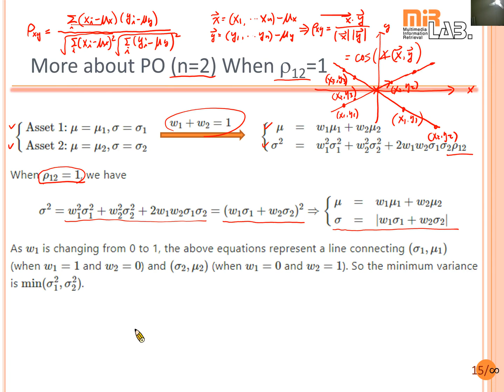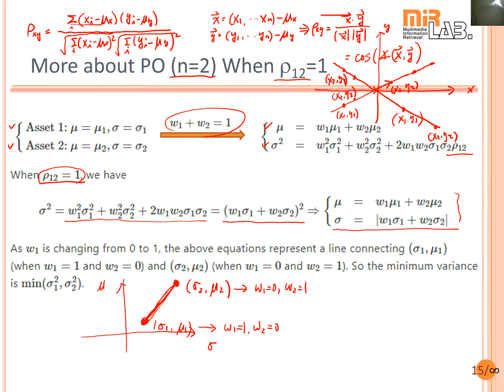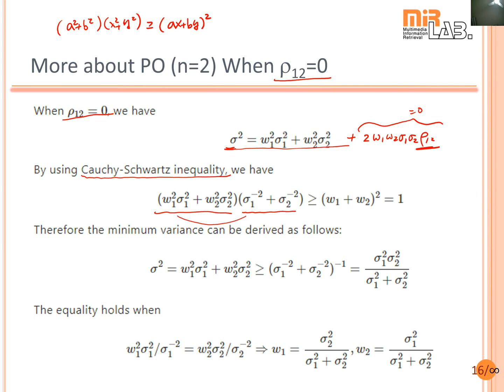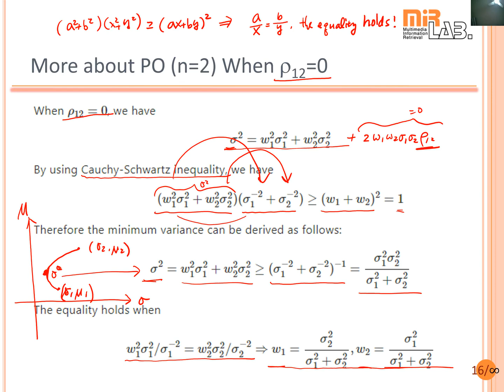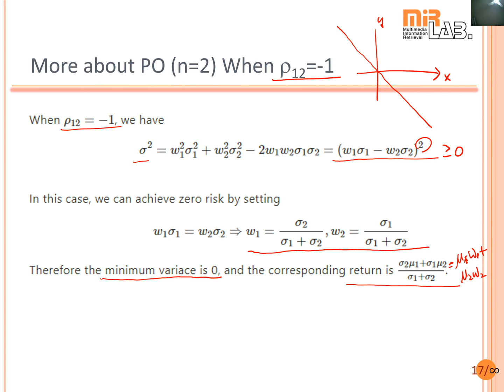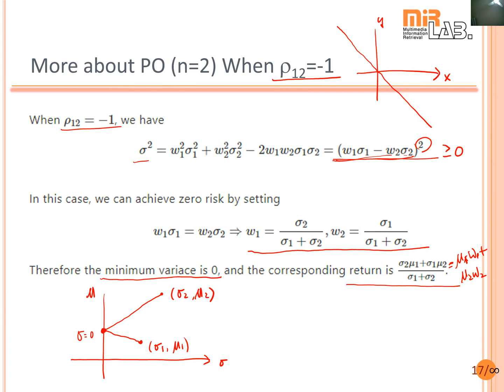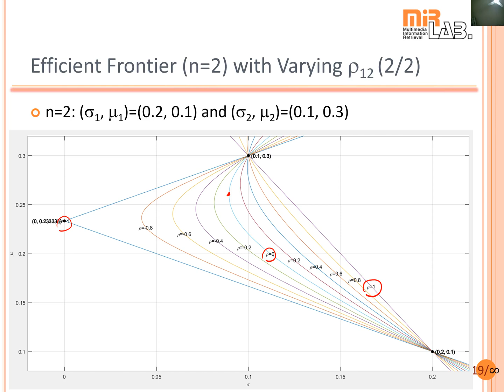Portfolio optimization: Efficient frontiers of n=2 with varying correlation coefficients, 2021/12/07